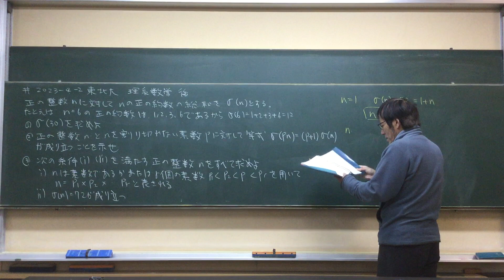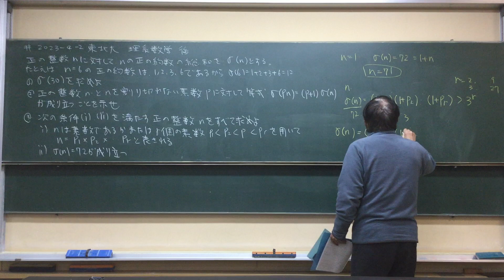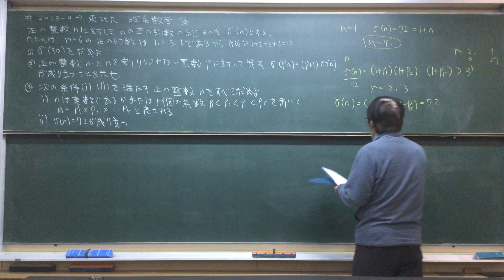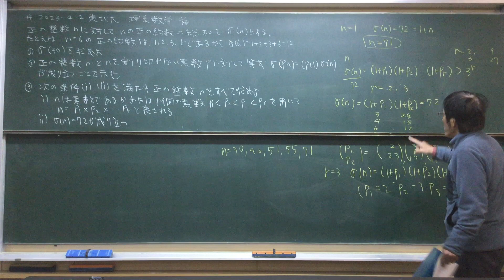#2023 -4 -2 東北大 理系数学 後期